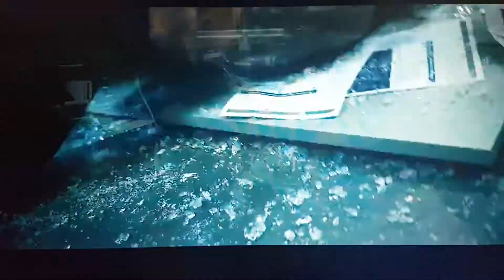Awesome dialogue by rock(agent Hobbs) with Jason statham , fight between rock and Jason statham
Fight between rock and Jason statham in fast and furious 7.

Awesome dialogue of rock in fast and furious

hindi me dialogue rock ka jason ke upar...jab wo use wait karne ke liye bolta and fight hoti hai...ek no dialogue..